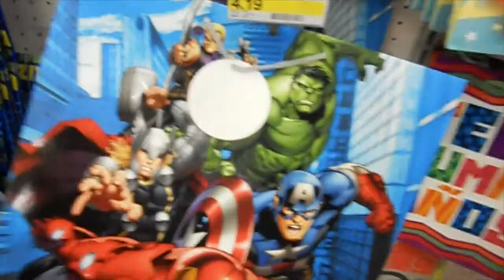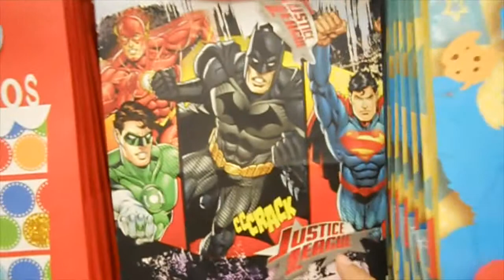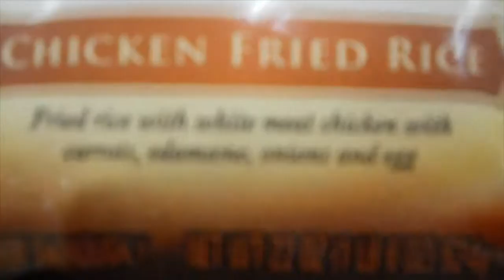VLOG #6 Birthday Boy!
Hey guys!! I am just a tad bit on getting the new vlog up on the week! Normally it is supposed to be on Sundays but hey just a day late isn't too bad right? So I hope you guys enjoy this new vlog. Than you so much for watching!! Xoxo